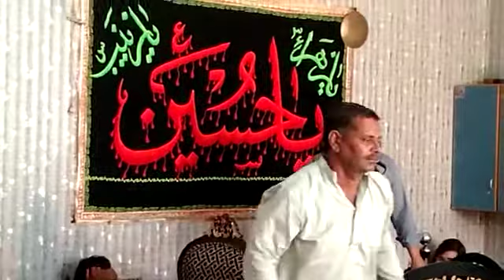Majlis E Aza Memorable Clip